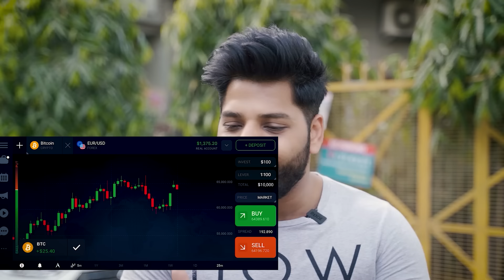HAMARI PEHLI SCOOTY || Kaptain Kunwar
Shoot By - Farid Ahmad
Written By - Rajat Sethi (Rajator)
Edited By - Sahil Arora

Colour Grading By - Sahil Arora